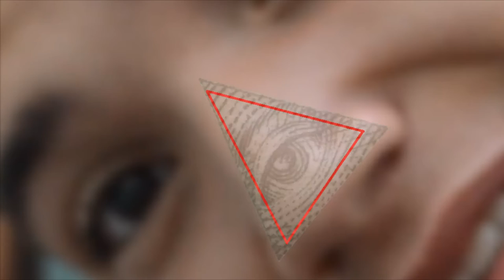CONDOM CHALLENGE - Camilo Rodriguez